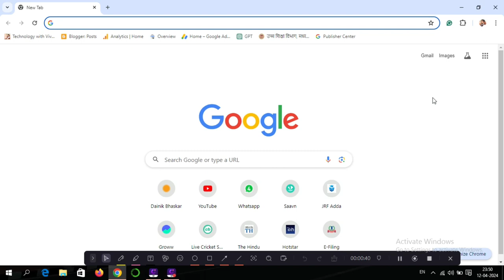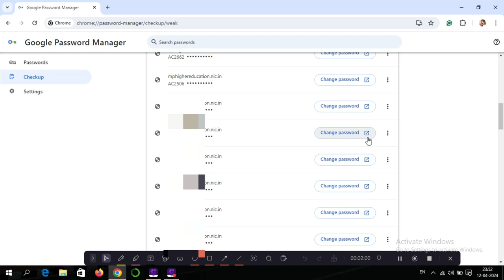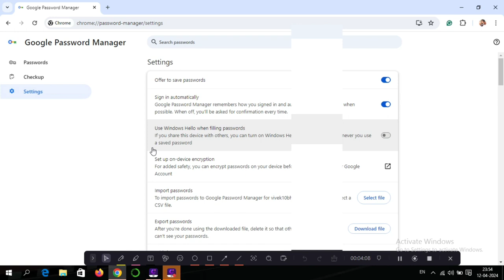Google Password Manager || How to use google password manager || Google Par password kaise save kare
Title Tag:
Google Password Manager,
How to use Google Password Manager,
Google Par password kaise save kare,
Google Chrome new updates 2024,
Google Chrome new settings,
Chrome new settings 2024,
Google,
Google Chrome Browser,
Google chrome important settings in 2023,
Tips & Tricks 2023,
Safety Check in Google Chrome,
Safety Check in Google Chrome Browser,
Safety Check kya hai,
Vivek Bhardwaj,
Google Chrome,
google password,
how to save passwords on Google
Google Chrome security tips,
How to protect your personal browsing,
Google Chrome ko surakshit kese rakhe,